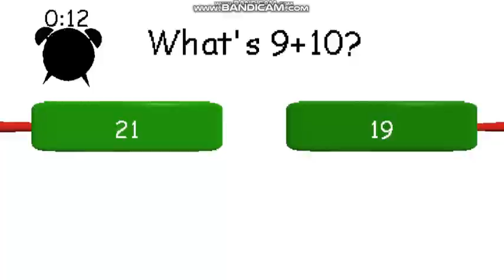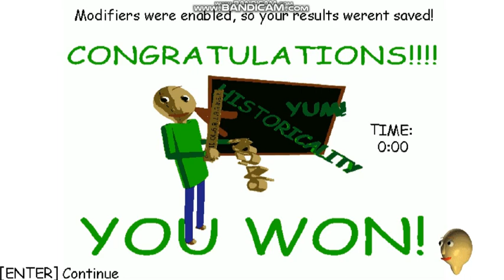Raldi's Crackhouse Speedrun 1:57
i got 1:48 before i started recording

(i know, i got hundreds if not THOUSANDS of time losses cuz i just started speedrunning